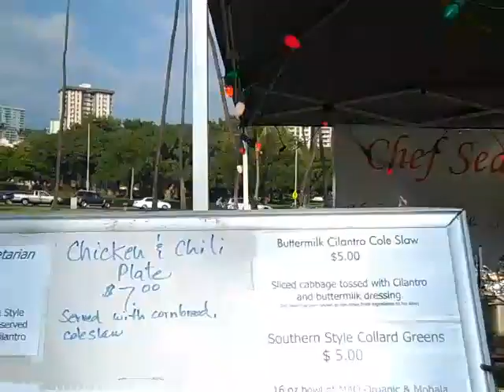Soul Patrol at Honolulu Farmer's Market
Every Wednesday, from 4 p.m., Blaisdell Concert Hall Lawn. Chef Sean Priester cooking for you at the Soul Patrol station.